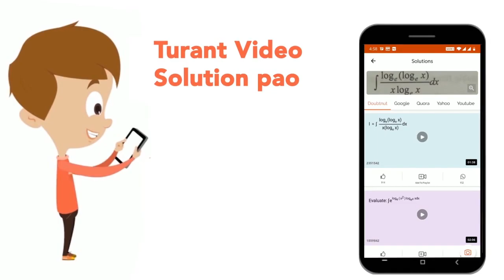जैस्मिन अपनी वस्तुओं के अंकित मूल्य पर 4% छूट देती है और फिर भी 20% लाभ अर्जित करती है। उस कमीज ...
जैस्मिन अपनी वस्तुओं के अंकित मूल्य पर 4% छूट देती है और फिर भी 20% लाभ अर्जित करती है। उस कमीज की लागत कीमत क्या है जिसका अंकित मूल्य ₹850 है?
Class: 14
Subject: MATHS
Chapter: बट्टा
Board:GOVT

👉 Have Any Query? Ask Us.